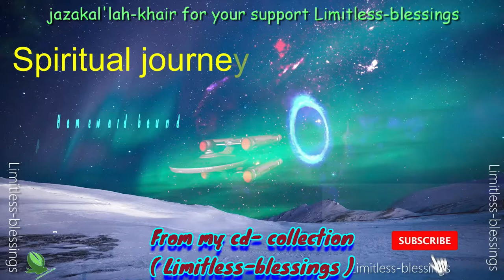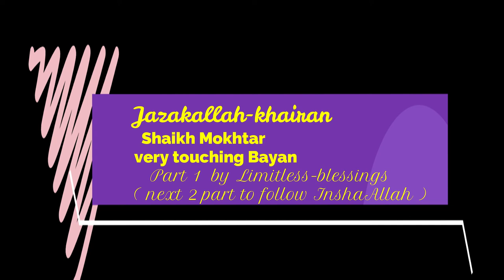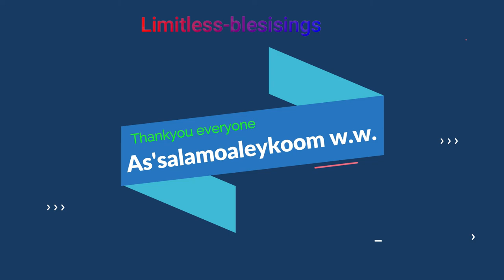Spiritual Journey Homeward Bound Part 1 - 2021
Amazing Lecture (bayan) on spiritual journey ( homeward bound ) by Shaikh Mokhtar Maghraoui.        بِسۡمِ ٱللهِ ٱلرَّحۡمَـٰنِ ٱلرَّحِيمِِ
this is part 1 of total 3 part from my cd- collection. video quality according to the time and year it was recorded.but message is very precious.
Our final Real home of Jannah.
truly this bayan will awaken and enlighten SOUL InshaAllah.( another word spiritual awakening )
This Video is allowed for YouTuber's Reaction, provided no adding-subtracting-transforming in any form or shape. Thankyou  (Limitless-blessings)
must read.
Many thanks to YouTube, a wonderful platform for letting us convey & express beautiful msg. of our purpose in life,
The views expressed by the speakers do not NECESSARILY represent the views of Limitless-blessings.
The views expressed in video not necessarily reflect the views of the Limitless-blessings
twitter xxxxxxx (pvt)
instagram xxxx (pvt)
facebookxxxxx (pvt)